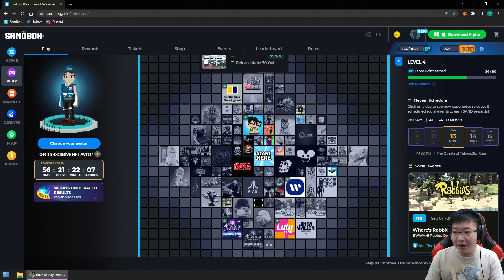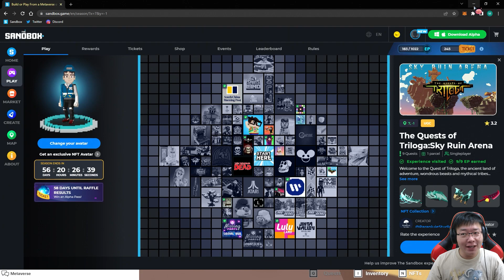The Quests of Triloga Sky Ruin Arena, Alpha Season 3, The Sandbox Game Indonesia #14